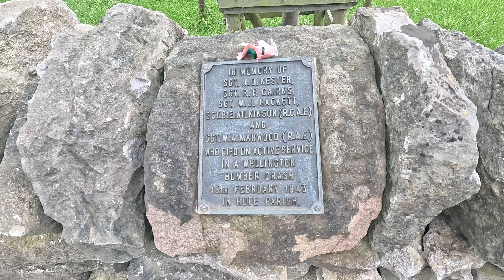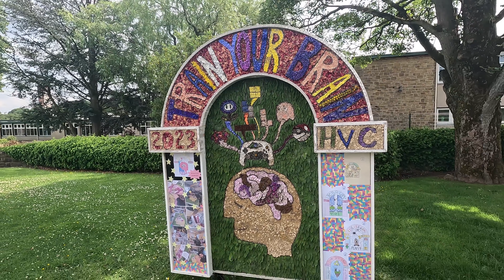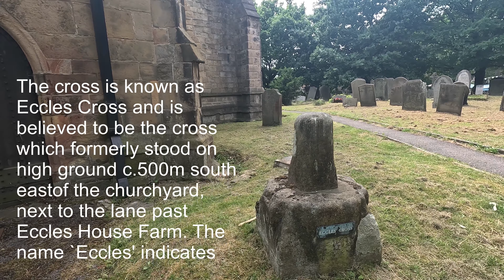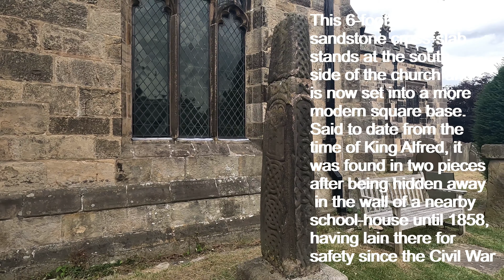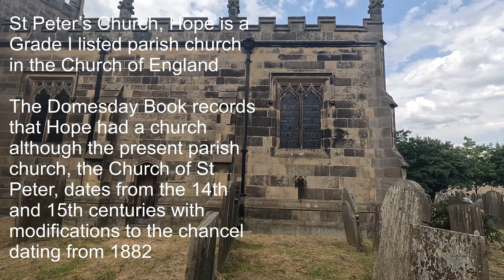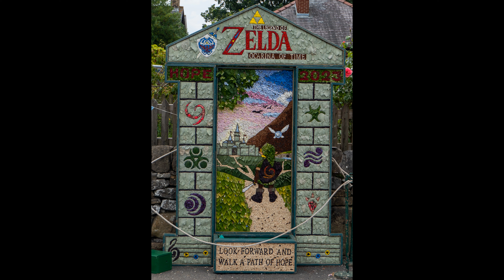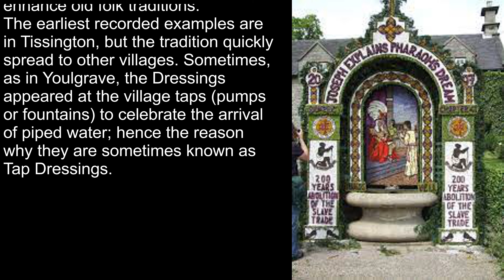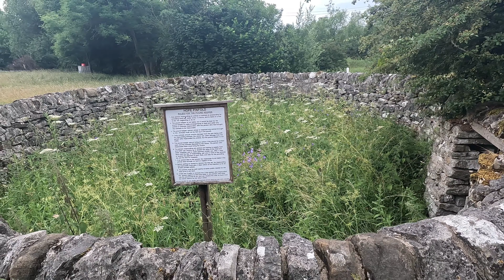Discover the Enchanting Hope Well Dressing Festival: A Captivating Walk through Tradition and Art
A local walk from Castleton to Hope in the Peak District to view the Hope Well Dressings and explore the local St Peter's church and its medieval crosses, followed by a walk back along Peakshole Water to Castleton

GPX file download
All my routes are in my facebook group for downloading so please join

Detailed Route

Starting at Castleton Market place head North along Back Street until you come to the Main Road. Take a right and follow the main road all the way to Hope and Church in the centre of the village.
Don't forget to stop at the memorial for the Wellington Bomber crash at SK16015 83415. There is a plague in the wall and maple tree planted by a Canadian Crew members family. (check my video on this
The church is well worth a visit and has two medieval crosses in it. One at the Northeast corner and one at the south entrance.
From here take the Pindale road until you reach the footpath on the right at SK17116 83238 and follow this along Peakshole Water until you reach the main road again just outside Castleton at SK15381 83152. The path is well marked and straightforward to follow.
Once on the main road take a left and follow it back to the Nags Head and turn left and follow Back Street to the Market Place where you started.

0:00 Introduction
3:20 Walk from Castleton to Hope
3:54 Memorial site to WWII Wellington Crash
4:40 College Welldressing
6:29 St Peter's Church & Medieval Crosses
8:59 St Peter's Church Welldressing
10:23 Edale Road Welldressing
10:43 Primary School Welldressing
13:17 Hope Sheep Pinfold
13:56 Walk back along Peakshole Water